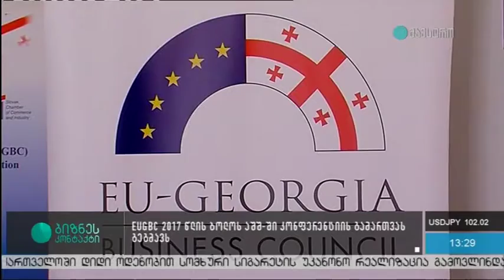Meeting with David Bakradze, Ambassador of Georgia to the USA, Businesscontact, TV Maestro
On November 29, 2016 designated Ambassador of Georgia to the United States of America, Mr. David Bakradze met members of EU-Georgia Business Council. During the meeting were discussed current state of bilateral economic relations, as well as  possibilities of future cooperation, in terms of encouraging trade relations between two countries, especially in agricultural sector. The meeting was held at EUGBC office.